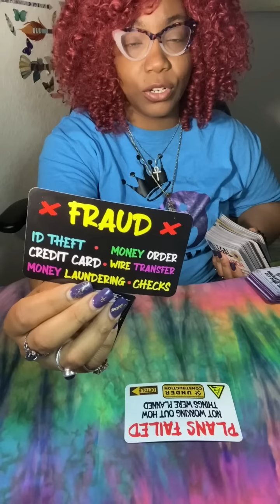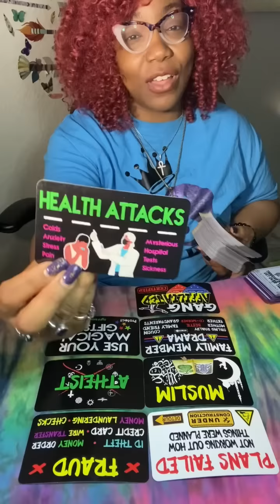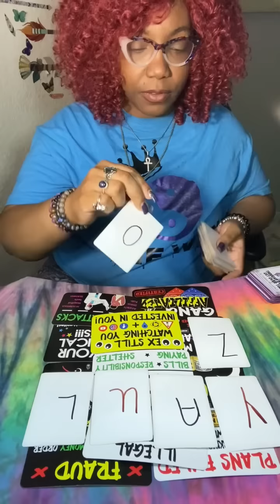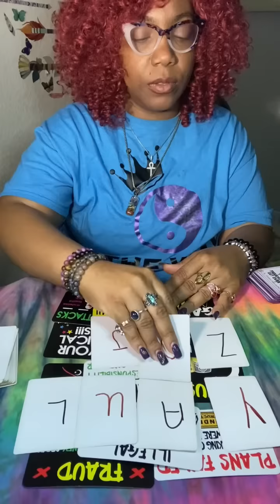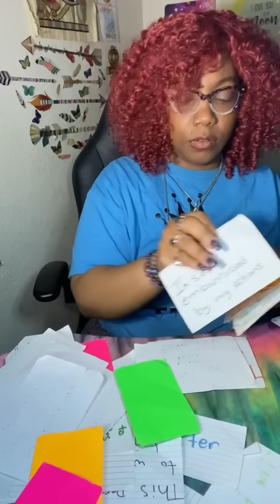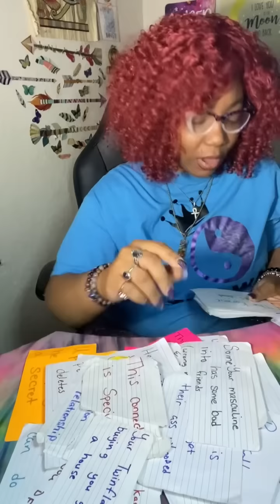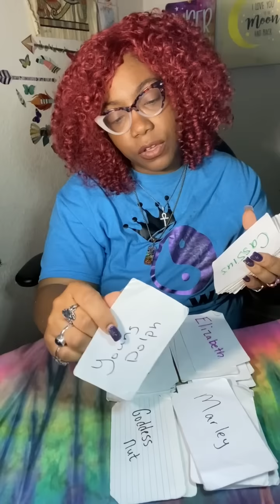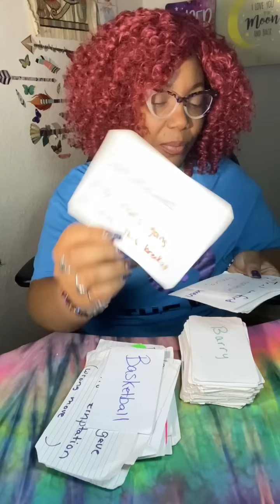Friend Been Blackmailing Your DM It’s Turning Out Bad For Them 🥶 Treasure Box Reading 🧺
GoddessNut
DonaldTrump
RickRoss
DJKhaled
LilNasX
YoungDolph
DaftPunk
Fennell
Davis
Polk
Mitchell
Russell
Marley
Hayes
Nunn
Cruz
Soto
Law
Tucker
Kinlaw
McKnight
Prudhomme
Zhang
LiMei
Ace
Freddy
Cassius
Isaac
Tremaine
Clyde
Louis
Barry
Cory
Javon
Braylon
Sergio
Oliver
Abel
Jared
Alijah
Steven
Hannibal
Ceterian
Layton
Korleon
Quil
Kelan
Aubrey
Bright
Ariel
Sunshine
Naomi
Tiffany
Cassandra
Marisa
Titania
Lindsey
Elizabeth
Mackenzie
Chandra
Rosa
Cristal
Shanelle
Tonna
Leona
Alissa
Nya
Yona
Tatiana
Latoni
Rickeisha

(71 names)